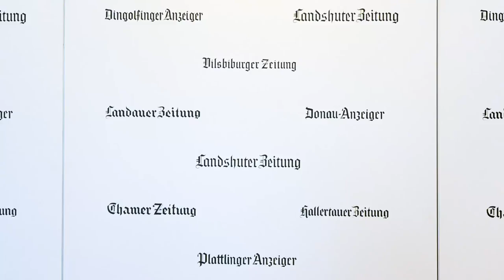Das Chaos geht in Italien weiter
Am Montag hieß es noch, dass die Regierungsbildung in Italien gescheitert ist. Jetzt am Mittwoch ist wieder alles anders.